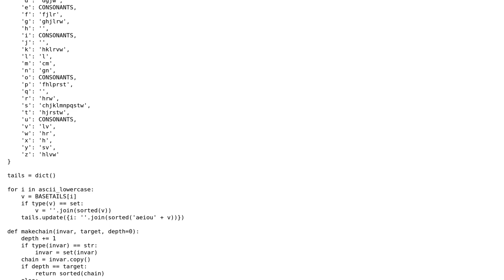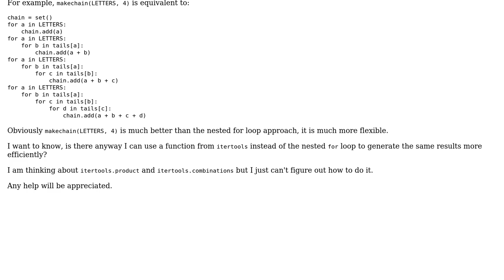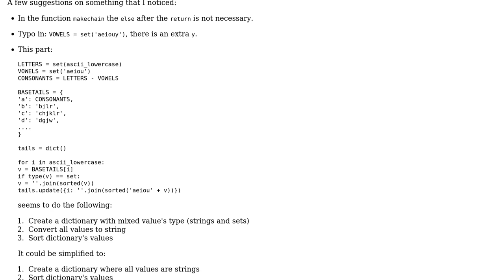Code Review: Python script that makes ngrams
With thanks & praise to God, and with thanks to the many people who have made this project possible! | Content (except music & images) licensed under CC BY-SA | Music | Images & others | With thanks to user Xe??i ??n??? user Marc and the Stack Exchange Network Trademarks are property of their respective owners. You are responsible for your own actions.